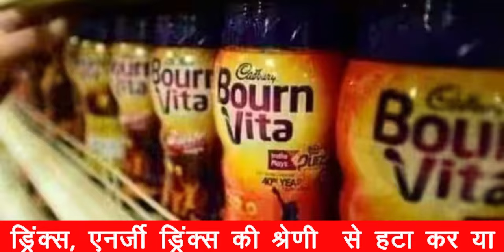के रूप में नहीं बिकेंगे बॉर्नवीटा, प्रोटीनेक्स समेत कई उत्पाद !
सरकार का ई-कॉमर्स कंपनियों को बॉर्नविटा और अन्य पेय को लेकर बड़ा निर्देश आया है। इसमें उन्‍हें कहा गया है कि वे ऐसे प्रोडक्‍ट्स को 'हेल्‍दी ड्र‍िंक' कैटेगरी से हटाएं। इस बारे में वाणिज्‍य एवं उद्योग मंत्रालय ने एडवाइजरी जारी की है। इस एडवाइजरी में एससीपीसीआर न‍ियमों का हवाला द‍िया गया है।